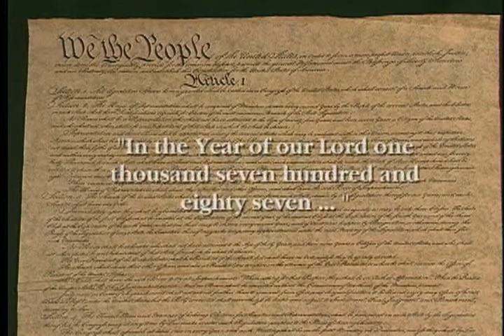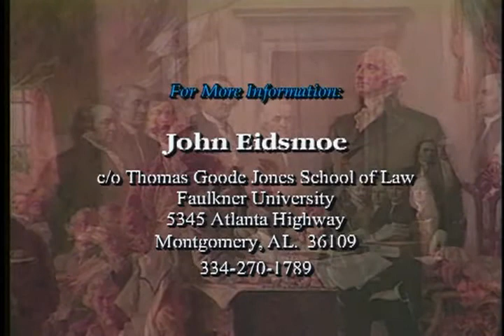IOTC Disk 2 LECTURE 8